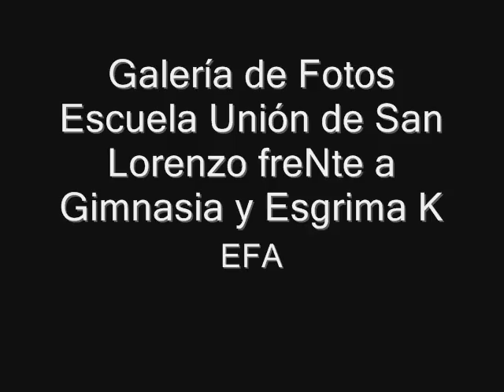Galeria de fotos Escuela Unión de San Lorenzo frente a Gimnasia y Esgrima K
Galeria de fotos Galeria de fotos Escuela Unión de San Lorenzo frente a Gimnasia y Esgrima Kfrente a Gimnasia y Esgrima K. EFA.

Fotos: Cristian Ibarra
Edición: Walter Monroig